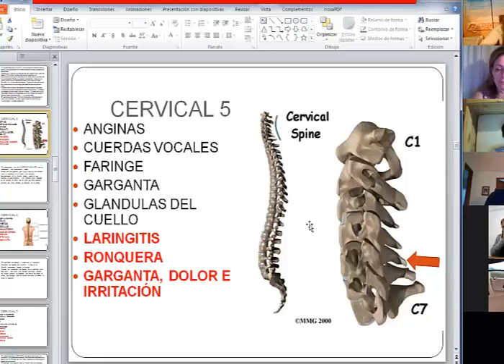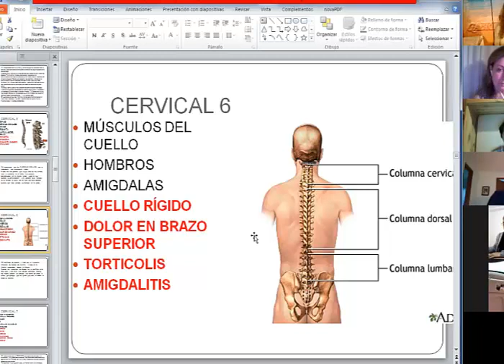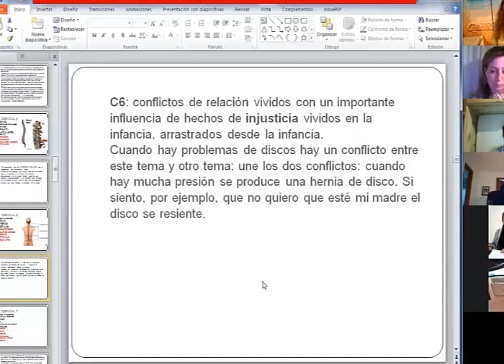BIOENERGIA AUREA Limpiando injusticias CEBEAU gabriela lunari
Fragmento del primer workshop en cebeau sobre columna vertebral, en donde se aprendió a trabajar con imanes y se iba fortaleciendo debilidades de acuerdo a los conceptos de biodescodificación.
En el fragmento fortalecia frente a la injusticia.

Facebook e Instagram: Gabriela Lunari y Bioenergia Aurea

Temas: b.a., bioenergia aurea, gabriela lunari, limpieza frecuencial, espiritualidad, consciencia, resultados, clave, el secreto, ley de atracción, 2018, motivación personal, coaching, autoayuda, salud, energia, con fuerzas divididas no hay resultados,  bioenergia, volúmen, crisis, documental, compañero de era, conferencia, terapia, poder, liderazgo, abundancia, dinero, ba, tarot la caja de pandora